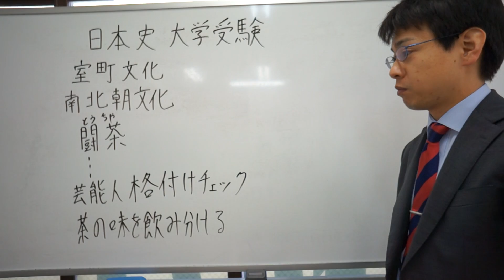闘茶 室町文化 日本史 大学受験